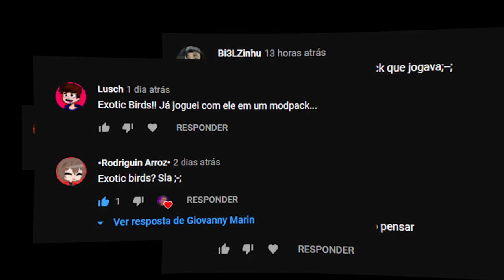✔DEZENAS DE PÁSSAROS NO MINECRAFT (Domestique Pássaros no Minecraft) - Exotic Birds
💎LEIAM A DESCRIÇÃO MENINX POR FAVOIR...💎

Nesse maravilhoso vídeo enviado no meu aniversário, estou apresentando a vocês o mod Exotic Birds, um mod muito maravilhoso que adiciona dezenas de pássaros diferentes para seu minecraft, seja desde corujas, gralhas, pinguins, pombos até a própria fênix, venha com tudo e domestique pássaros no Exotic Birds!